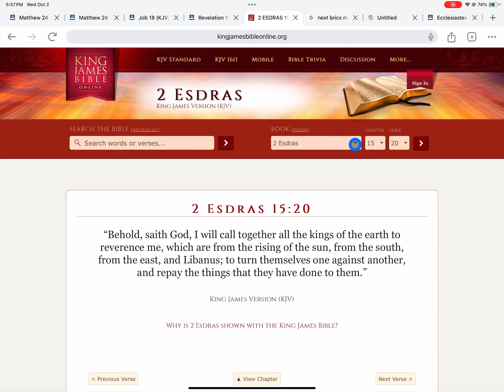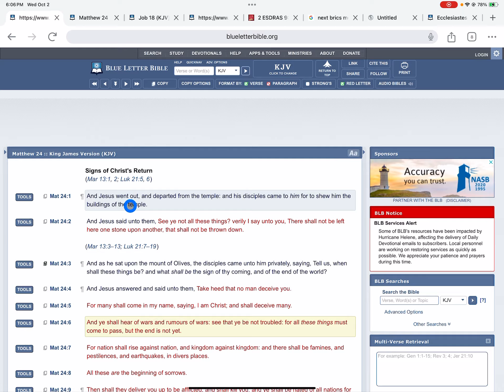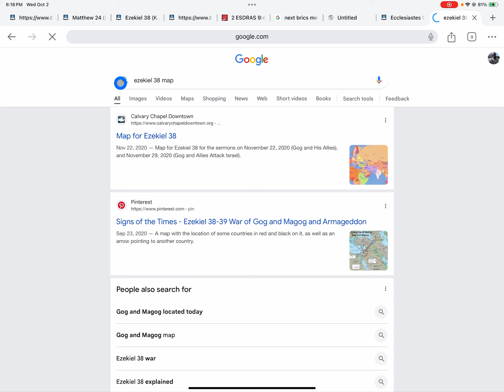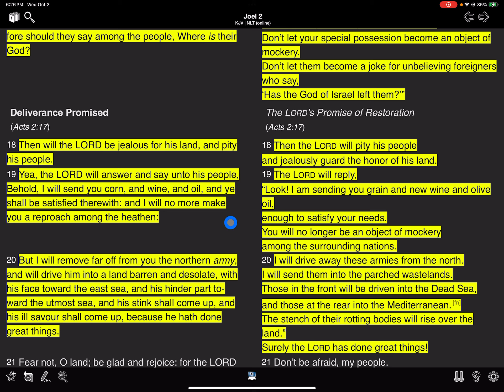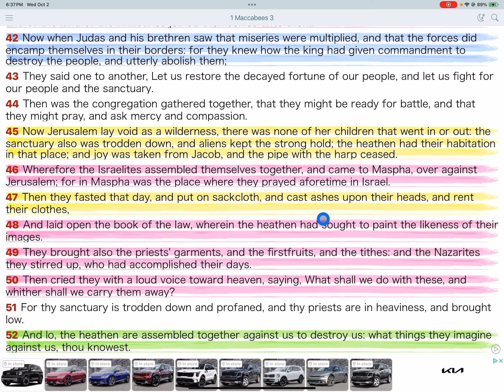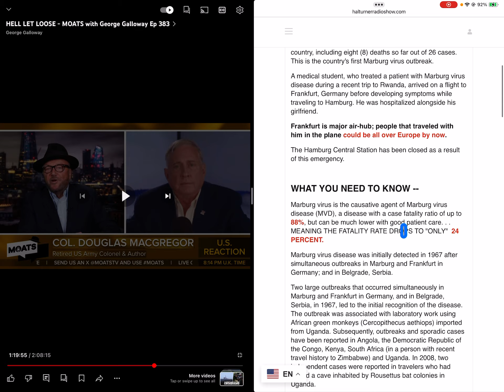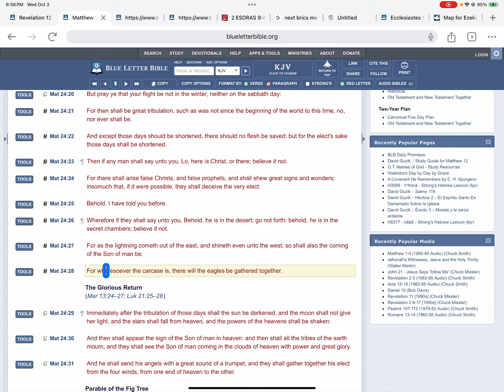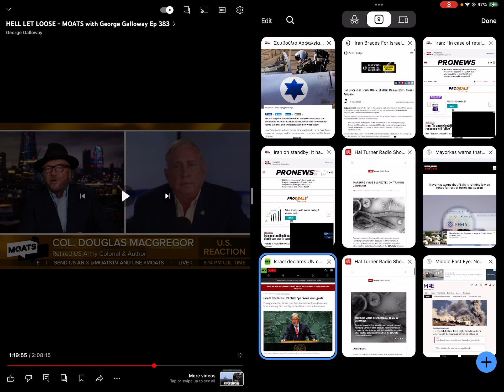News & Prophesies; IRAN bracing for ISRAEL & US response; Marburg virus on the loose in EUROPE.